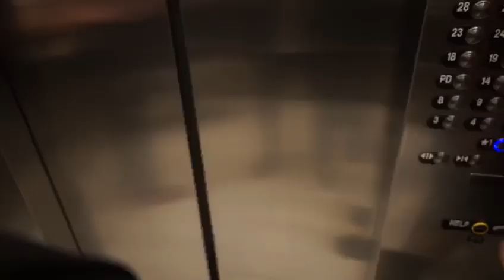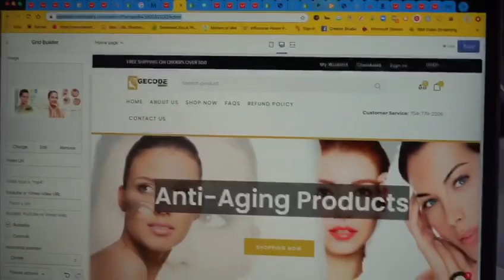Vinn gade kijan nou ka chanje lavi nou avek yon website pa Mesye Ywan